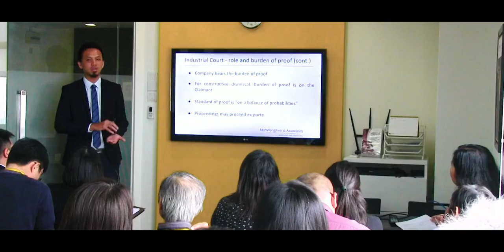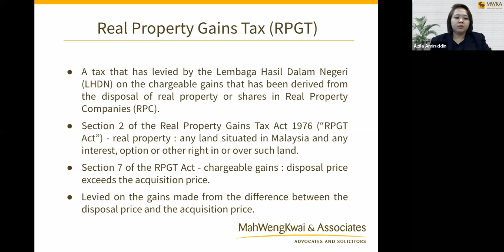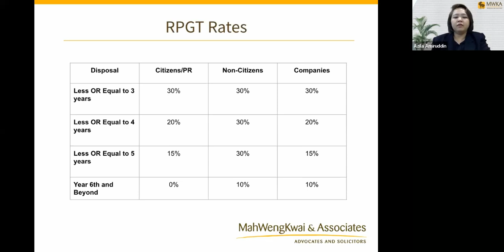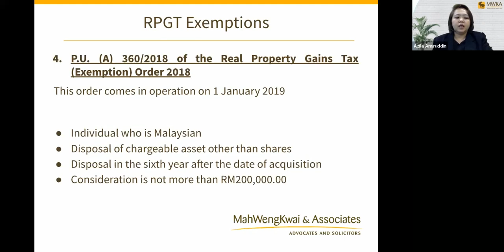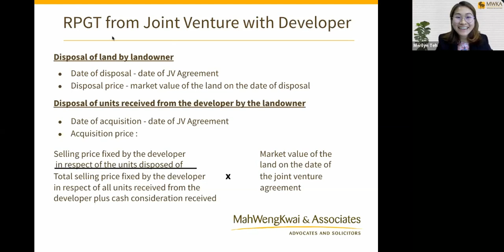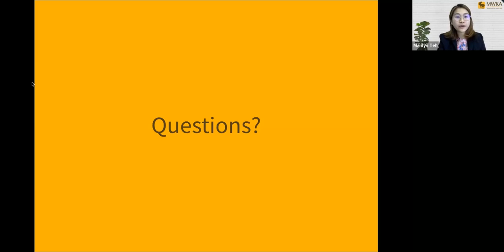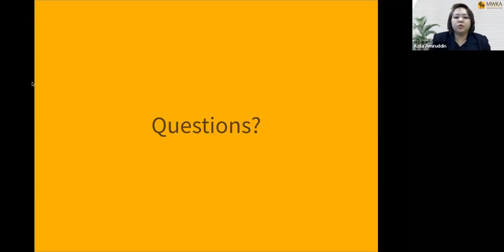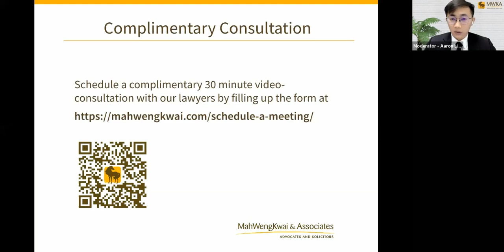Understanding Real Property Gains Tax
This MWKA Online Talk was delivered on 8 February 2023 by Ms Marilyn Teh and Ms Azila binti Amiruddin and moderated by Mr Aaron Liew. to register for upcoming talks.

Overview:
Thinking of selling your property and what Real Property Gains Tax (RPGT) you’ll have to pay? Some disposals are not taxable - is your property exempted? Join us for this talk to understand RPGT, how it is charged and when exemptions apply.

Talk points:
What is RPGT?
Applying for RPGT exemptions
Reducing RPGT with allowable Loss
RPGT from development joint ventures
RPGT and the real property company

Speakers:  Marilyn Teh (Senior Associate) and Azila binti Amiruddin (Paralegal)

Moderator: Aaron Liew (Associate)